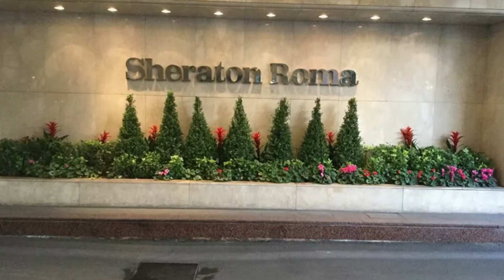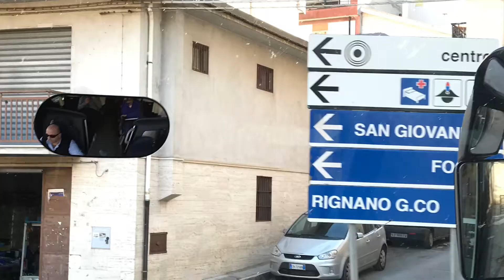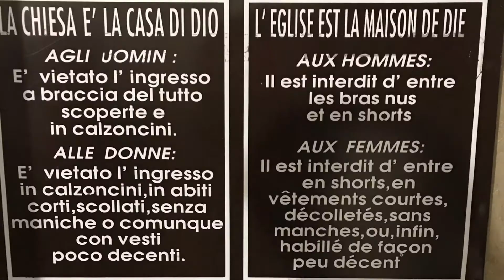San Giovanni Rotondo, Italy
San Giovanni Rotondo is the name of a town and comune in the province of Foggia and region of Apulia, in southern Italy. San Giovanni Rotondo was the home of Saint Pio of Pietrelcina from 28 July 1916 until his death on 23 September 1968.